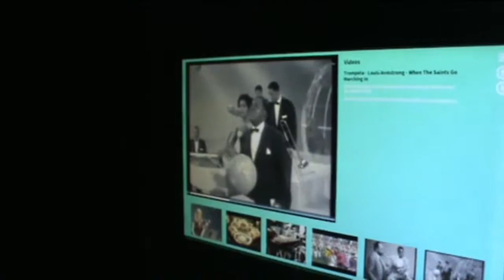Málaga Impressions | January and February 2015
Hello World,
At the End of January/ Beginning of February 2015 I went on a trip to Málaga with my school and it was very cool to be there. not only because it was somewhat 15 degrees when it was about 4 in Germany(which I told my friends back home A LOT). It is also an incredibly beautiful city and absolutely worth a visit. Museo de musica is also a must-see for everyone interested in music.